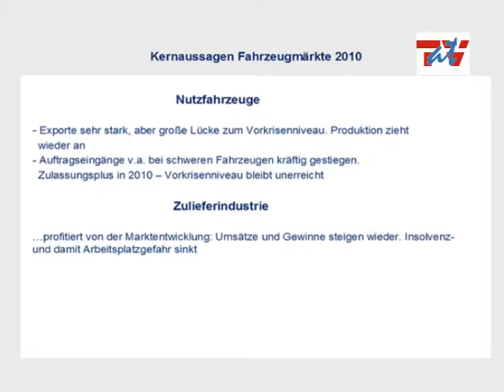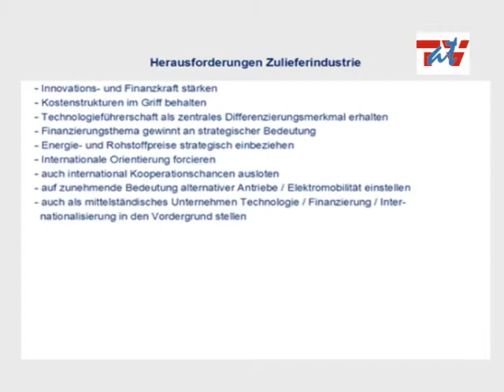Rede Klaus Bräunig VDA Branchentag 2010 - Teil 2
Rede des VDA Geschäftsführers Klaus Bräunig auf dem Branchentag 2010 in Erfurt.